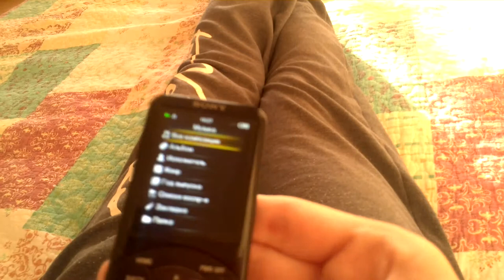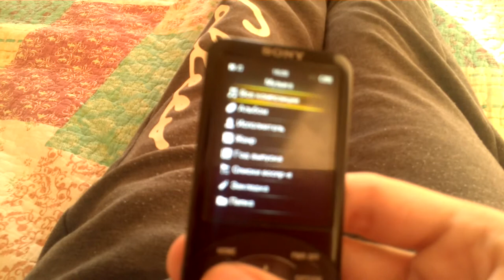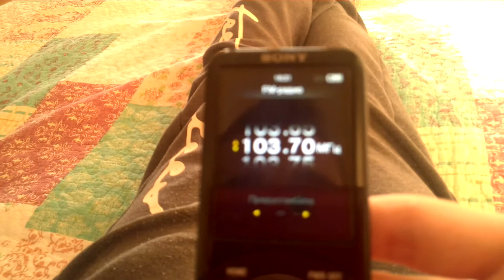Видео обзор плеер Sony Walkman NWZ-S754 2010 г.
Музыкальный бренд Walkman появился в 1979 г. Когда был выпущен первый кассетный плеер Sony в Японии именно, там был выпущен кассетные плееры Sony мы как известно знаем что мой MP3-Плеер без стерео-гарнитуры не слышен
MP3-плеер: Sony NWZ-S754
Год выпуска: 2010
Страна произведителя: Япония
Страна производителя компании Sony: Япония и Швейцария
Видео-плеер: 2 штуки видео